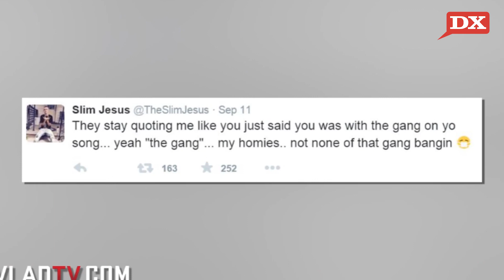Slim Jesus Speaks, T.I. On Iggy Azalea, King Chip Talks “ClevLAfornia”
In today’s DX Daily, we look at Slim Jesus’ comments on his own music. Then, T.I. discusses Iggy Azalea’s career. And in a DX Exclusive, King Chip discusses his forthcoming ClevLAfornia project.

Written & Hosted By: Soren Baker (@SorenBaker)

Shot & Edited By: Valerie Sakmary (@ValerieSakmary)

Iggy Azalea Was The Victim Of Pent-Up Aggression, According To T.I.